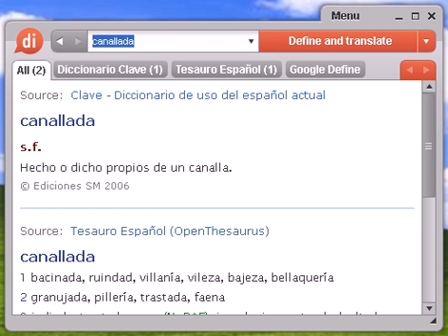Definición de canallada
Source:  Tesauro Español (OpenThesaurus) canallada 1 bacinada, ruindad, villanía, vileza, bajeza, bellaquería 2 granujada, pillería, trastada, faena 3 judiada, trastada, aena (NoRAE) , jugada, jugarreta, deslealtad, crueldad, explotación, cabronada, infamia, putada, mala pasada, engaño, faena, guarrada 4 jugarreta, pasada, jugada, trastada, bribonada, faena, vileza, trampa, engaño, treta, bribonería, pillería © OpenOffice.org

canallada, diccionario, definición, significado, español, castellano, dixio, canalladas